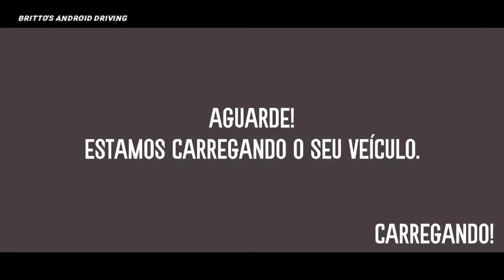Nas Estradas Do Brazil (BETA) DAF XF Gameplay on Tight and narrow Roads |Brazil Truck simulator 2021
Gameplay of DAF XF on the narrow and very tight roads in the new game called Nas Estradas do Brazil. Watch full gameplay to know more. , 😊

About this Nas Estradas Brazil

A new Brazilian Trucks game for Android!

Welcome to Nas Estradas do Brasil!

Nas Estradas do Brasil is a Brazilian truck game developed especially for the Android platform. In this game you will be able to enjoy several different systems and vehicles. This game is still in the development stage and there may be bugs and unwanted crashes. With updates over time we will increasingly improve the game and add new features desired by the public.

Features / Functions:
- Skins System (Vehicle, Glasses and Cargo)
- Workshop System (Accessories, Suspension, Lights and Skins)
- Climate System (In development)
- Gear system (Manual and Automatic)
- Winch System (Simple)
- Freight System
- GPS system with Minimap
- Vehicle Entry and Exit System
- Animated Glass Cleaners System
- Report of Fines, Collisions and Trips Made
- Realistic Vegetation

ATTENTION: The game is still in BETA phase, and bugs and possible crashes may occur, report the bugs by following these steps below:

1. Open the Game
2. Click on the Settings Button
3. Click on Report Bugs

Support me guys😊... and always

❤LOVE AND LIVE TO DRIVE